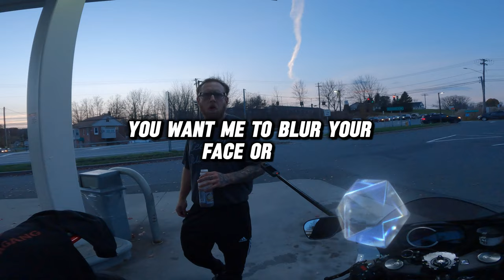Does YouTube Hate Bikers Now?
What's up Team Bravo!
In todays motoVLOG Mike aka Bravo discusses what he's noticed since the algorithm update on October 15, 2024. The channel performance seems to be impacted. What Mike is unsure of is whether or not the impact is due to the upcoming election, or if its directly related to the algorithm update.

Mike also discusses the new features that YouTube is rolling out. There's some features coming that will allow small creators a chance to increase their reach, and a new method of fan funding to compete with Twitch. he thinks.

You Have any questions, thoughts or ideas drop in the comments. Mike replies to every comment, and appreciates the perspective and engagement that you bring to the channel.

Stay safe out there everyone, and thank you for the support.